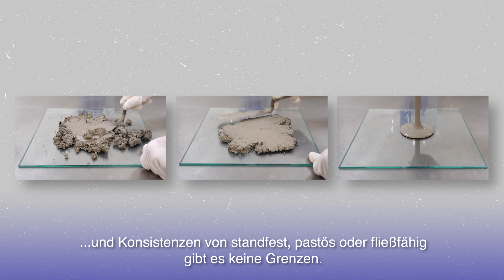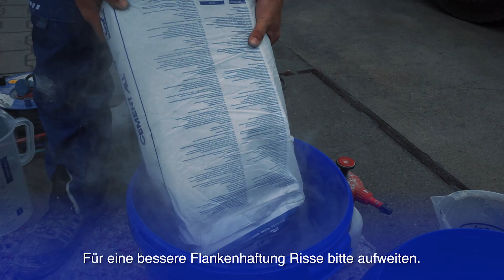Korodur RapidSet Verarbeitungsfilm 2018